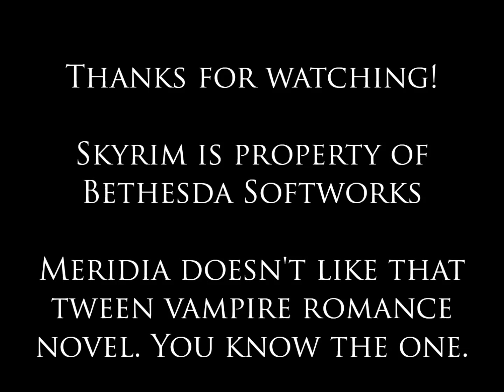Good Evening Skyrim Episode XXXV - Meridia's Aim is Off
In this installment, Mace! makes his way through Kilkreath Temple and retrieves Dawnbreaker. It takes half an hour.

"And the Scrolls have foretold, of black wings in the cold, That when brothers wage war come unfurled! Alduin, Bane of Kings, ancient shadow unbound, With a hunger to swallow the world!"
 - Song of the Dragonborn

Skyrim is property of Bethesda Game Studios. Or Bethesda Softworks. One of those.